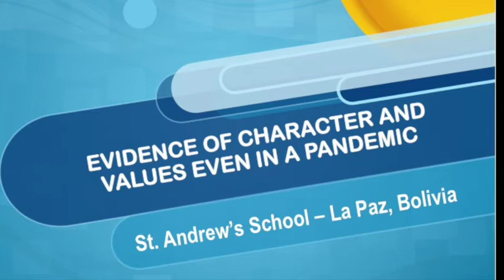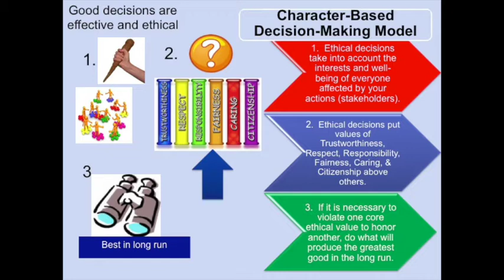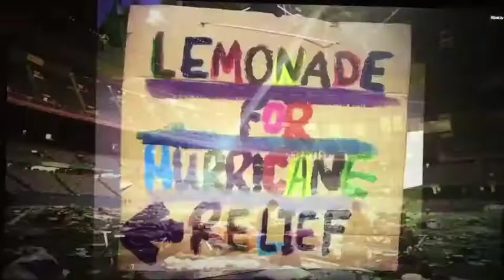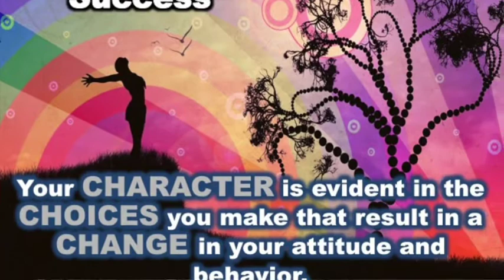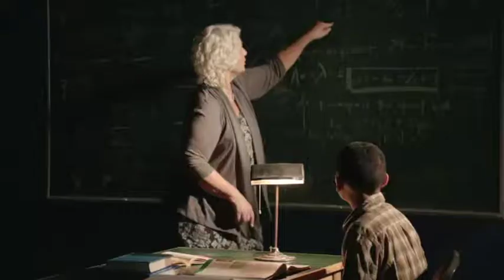Values in Pandemic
St. Andrew's School in La Paz Bolivia. Evidence of character and values even in a pandemic.